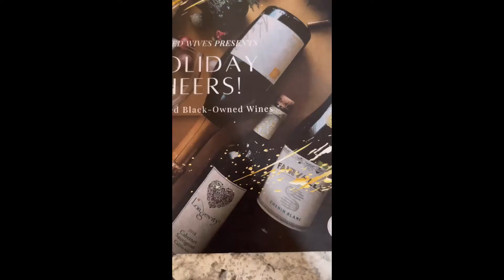Wasted Wives Subscription Unboxing | Black Owned Wines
Wasted Wives Co is a black owned wine subscription service. They ship out 3 bottles of wine quarterly. I have received my Winter subscription box featuring 3 beautifully curated black owned wines just in time for the holidays!

Find them on Instagram @wastedwivesco
And get your Winter Box now!